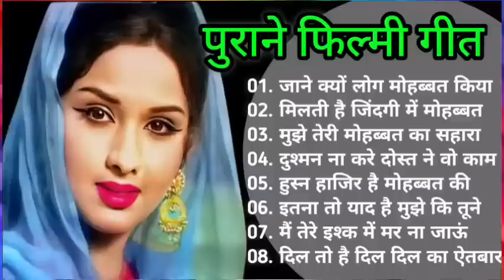Lata mangeshkar & Mahendra Kapoor Song | महेन्द्र कपूर के हिट गीत | Old is Gold | हिंदी सदाबहार गीत